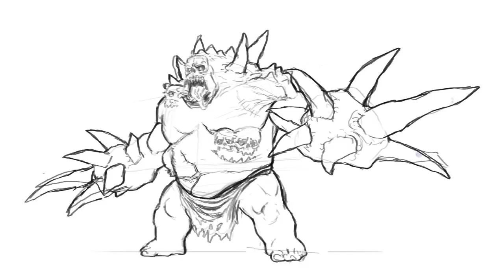Staples - Diablo 3 Unburied Fan Art Process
Done in photoshop. Took about 8 hours over the easter break. Full resolution is about 5000x2800.